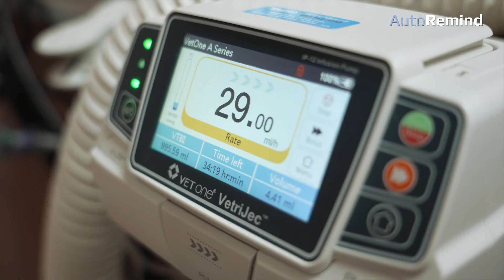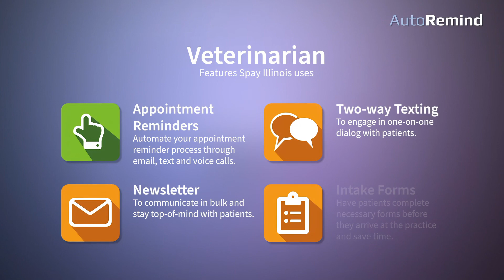Shout Out - Veterinarian - Spay Illinois